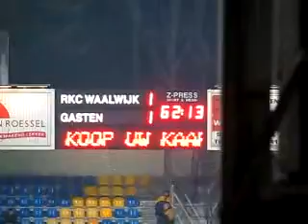GeleLeger TV RKC Waalwijk FC Volendam Comp 07 08 1